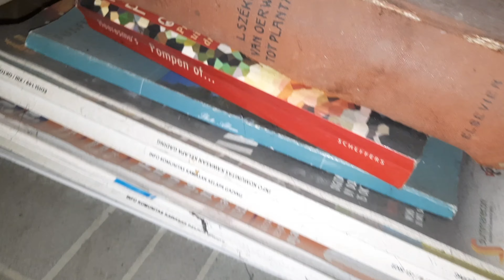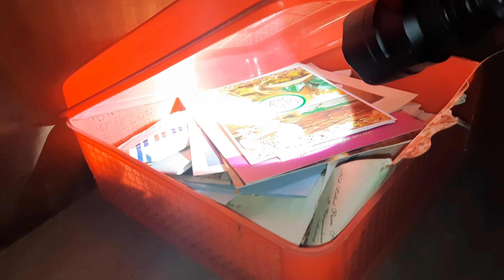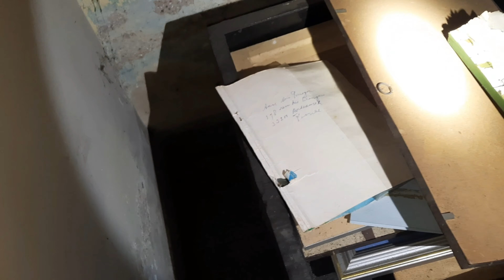Bangunan Belanda terbengkalai ini beda dengan yang lain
Capt Ray mendapati sebuah bangunan belanda yang aneh

Bangunan yang epik ini sangat aneh karena selain masih banyak propertinya, rumah belanda terbengkalai ini posisinya tepat berada di tengah kota yang terletak di kelilingi beberapa gunung

Budayakan menonton video dari detik awal sampai detik terakhir dan tidak lewati iklan bagi penonton video via jaringan wifi sebagai bentuk apresiasi kita kepada para content creators

Salam hangat
Capt Ray Memanghoror